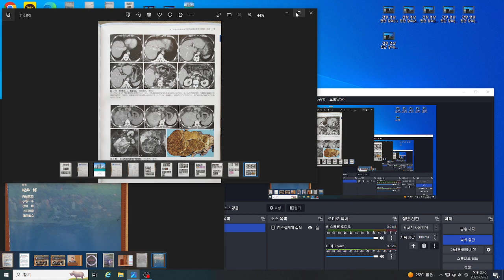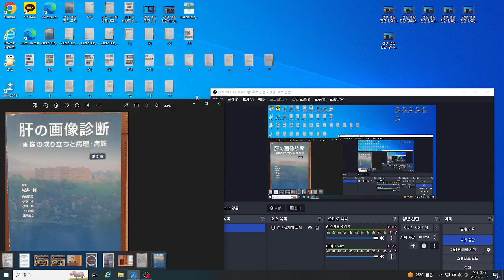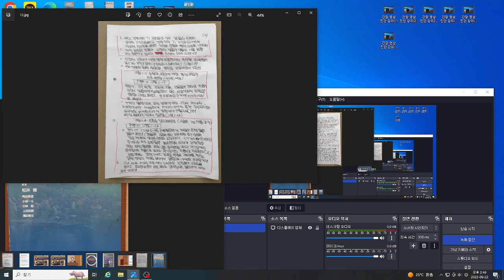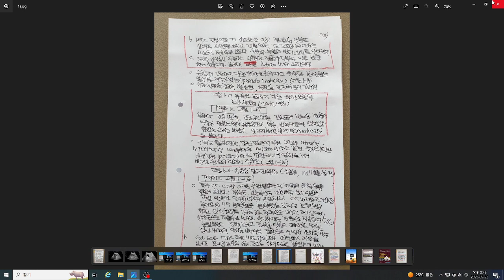간장 영상 진단 강의(6) 후천적 간형태 이상-3